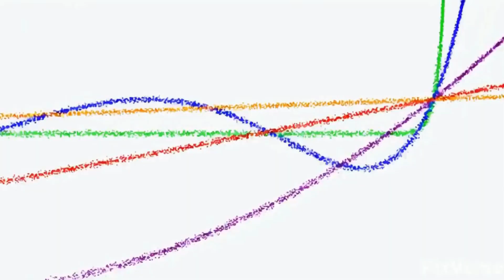III Simpósio Brasileiro de Cálculo Fracionário.